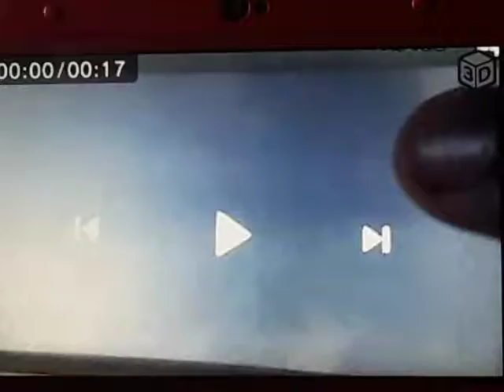Tommy Nelson Studios 2001 2004 2005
(from
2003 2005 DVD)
Taken from
Jay Jay
The Jet Plane
24 Fun and Inspirational
Stories for Kids 2003 4 CDs
The Chuck E, Cheese's Show Original
ShowTapes
(VHS)
Version
2000 Big Idea Productions, Inc.